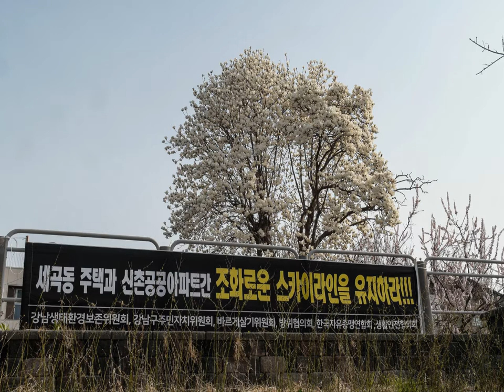클래식과 함께하는 포토에세이(생존의 근원)550